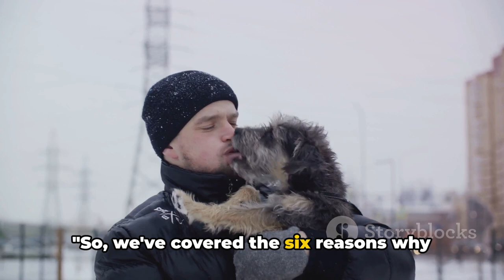🐶 Why Your DOG Can't Stop LICKING You | 6 SURPRISING Reasons!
Ever wondered why our furry friends love to shower us with slobbery kisses? 🐶 In this video, we delve into the fascinating topic of why dogs lick humans so much, backed by established facts and research findings. From showing affection to seeking attention, you'll discover the various reasons behind this adorable behavior. Sit back, relax, and let's uncover the mystery together! 🐾 Dog Licking,  Canine Behavior,  Dog Facts,

OUTLINE:

00:00:00 The Licking Mystery
00:00:54 The Language of Licks
00:02:00 The Grooming Habit
00:03:18 Craving Attention
00:04:17 The Taste of Human Skin
00:05:08 Soothing Anxiety
00:06:27 Recap and Conclusion
00:07:54 Call to Action

🐾 BARKBOX DEALS (monthly subscription service of toys, treats, and a chew delivered to    your doorstep!)

🪀The bests cats toys selection

🌟 The best recommendations from Amazon
        to feed your furry friend correctly:

🌟 Dental Spray for Dogs and Cats

🌟 Collection of 2 Ceramic Pet Bowls

Doggy Digs
The Real Reason Dogs Lick You Is Disgusting

13 Things Dogs Hate That Humans Do

12 Scientific Ways To Get Your Dog To Love You The Most